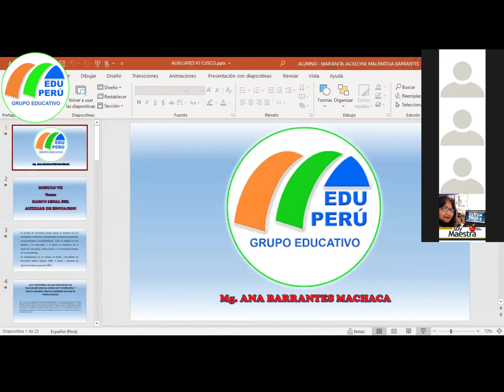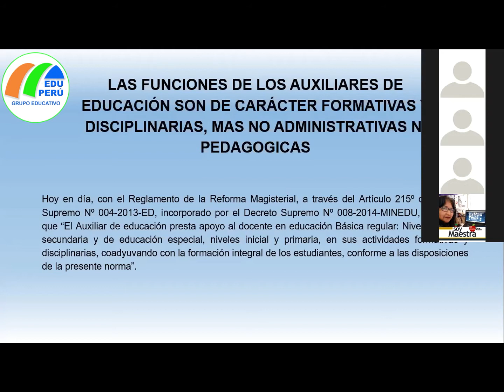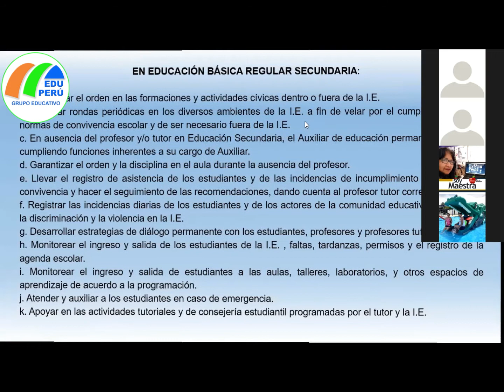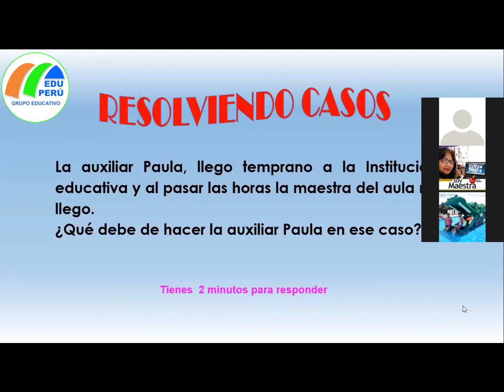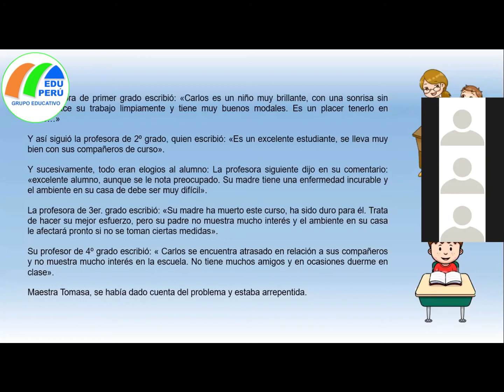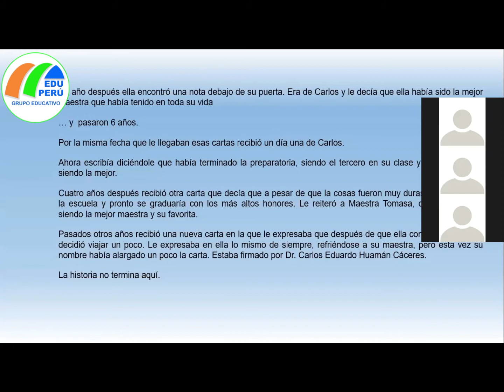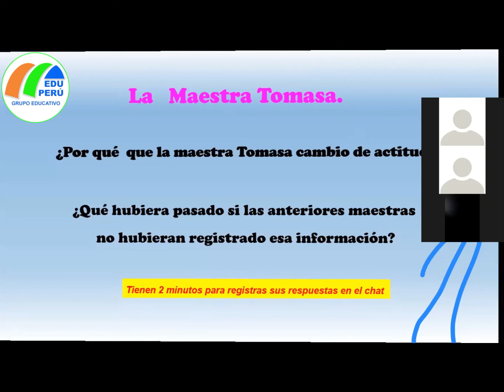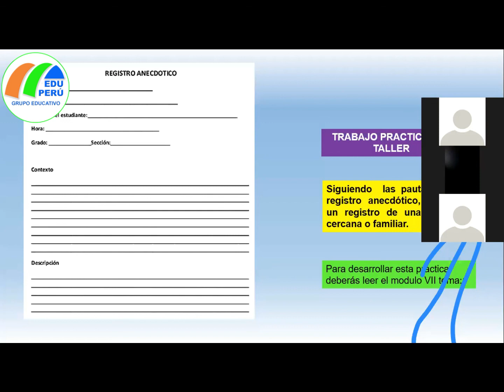09 01 2021 AUXILIAR DE EDUCACIÓN INICIAL PRIMARIA